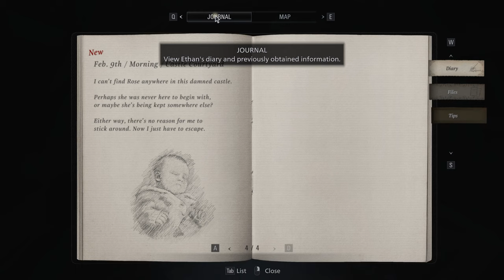Resident Evil Village (Ep. 5 – The Daughters)